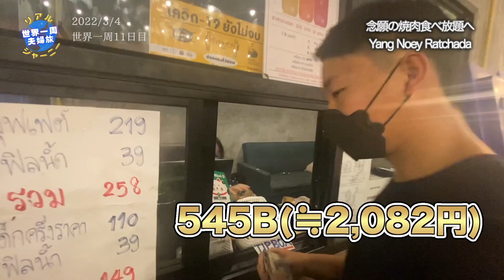【第10話タイ#10】満腹死亡！？時間無制限タイ・バンコクにある焼肉食べ放題で3時間食い続けた | Yang noey ratchada(ヤング ノエティ ラチャダ)に行ってきました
夫婦で脱サラし、旅資金300万円・無期限・無計画の世界一周旅行中！
単なる観光旅行ではなく、世界各国の”ひと”と触れ合い、思想、価値観、宗教、政治、教育、実態社会などを学び、その体験やリアルな世界を発信して行きます。

その名も「Real Journey（リアルジャーニー）」チャンネル！

旅を楽しみながら皆さんが見やすいよう徐々にいい編集・動画制作ができるようにできる範囲で頑張ります。
Youtubeや動画制作は初心者なので、温かい目で見守ってください。
他のSNSでも情報を発信してますので、是非チェックお願いします！
海外でやってみて欲しいこと、行ってみて欲しいところ、おすすめスポットや旅Tipsなどあれば、じゃんじゃんコメントください。

【自己紹介】
私たちは7年前(2015年)に、それぞれで旅をしている中、カンボジアで知り合い、数年の交際を経て、結婚。
結婚5年目を迎える今年、ベイビー達に囲まれる前にもう一度旅を決意。ほぼ全財産となる300万円を握り、無期限・無計画の旅に出発しました。
[夫]
・某ベンチャーで社長秘書→営業→営業部長をやってました
・JICAの短期隊員として、南アフリカへの赴任経験あり
[妻]
・某市役所・保健センターで保健師⇨クリニックにて看護師をしてました

【SNSのフォローもよろしくお願いします】フォローも是非お願いします！！
note：旅の有益情報から感情の発散など、長文やまとめ系の情報を発信